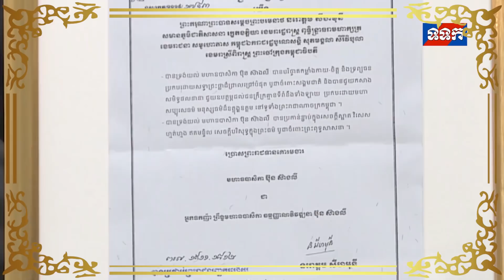ជីវប្រវត្តិ អ្នកឧកញ៉ា ព្រឹទ្ធមហាឧបាសិកាធម្មញ្ញាណវិវឌ្ឍនា ប៊ុន ស៊ាងលី (Video inside)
(ភ្នំពេញ)៖ អ្នកឧកញ៉ា ព្រឹទ្ធមហាឧបាសិកាធម្មញ្ញាណវិវឌ្ឍនា ប៊ុន ស៊ាងលី កើតនៅថ្ងៃចន្ទ ១២កើត ខែពិសាខ ឆ្នាំឆ្លូវ ព.ស. ២៤៦៨ ត្រូវនឹងថ្ងៃទី៤ ខែឧសភា ឆ្នាំ១៩២៥ នៅក្នុងគ្រួសារកសិករ នៅភូមិកោះបីពៃ ឃុំកោះពីរ ស្រុកក្រូចឆ្មារ ខេត្តកំពង់ចាម។

បិតានាម ឱក ប៊ុន មាតានាម ណៃ ហួយ។ អ្នកឧកញ៉ា ព្រឹទ្ធមហាឧបាសិកាធម្មញ្ញាណវិវឌ្ឍនា ប៊ុន ស៊ាងលី ជាបុត្រទី២ ក្នុងចំណោមបងប្អូន៤នាក់ ក្នុងនោះមានស្រី៣រូប និងប្រុស១រូប។

សូមទស្សនាជីវប្រវត្តិអ្នកឧកញ៉ា ព្រឹទ្ធមហាឧបាសិកាធម្មញ្ញាណវិវឌ្ឍនា ប៊ុន ស៊ាងលី៖